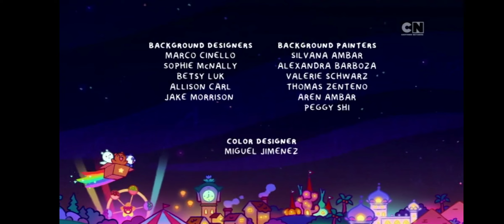Aventura Fraților Ursuleț S1 End Credits (2022) (Romanian)